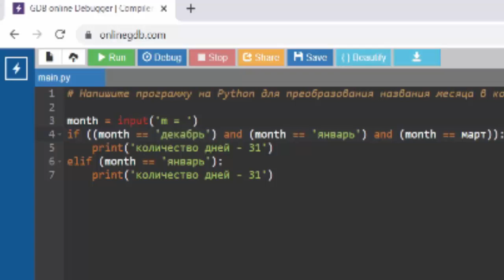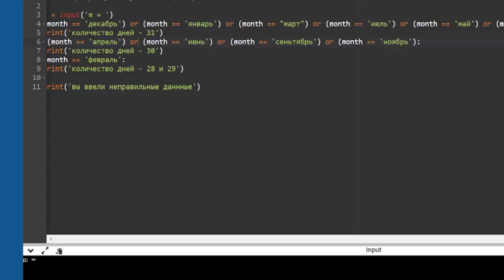PYTHON Пернетақтадан енгізілген айдың атын сол айдағы күн санына айналдыру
Пернетақтадан енгізілген айдың атын сол айдағы күн санына айналдыру